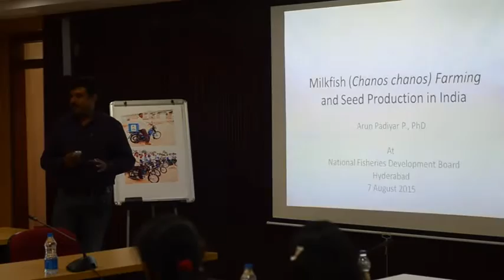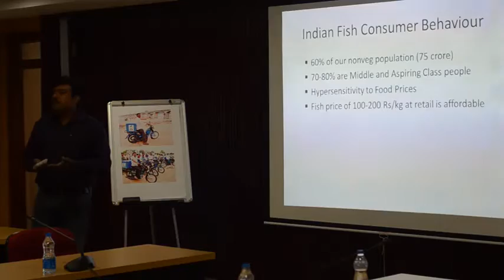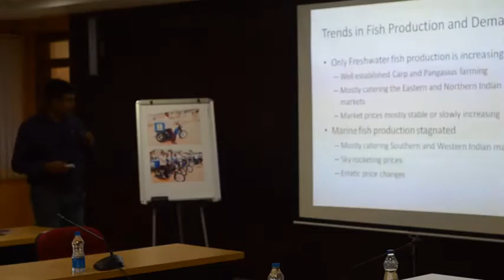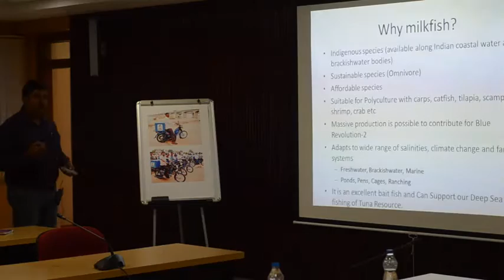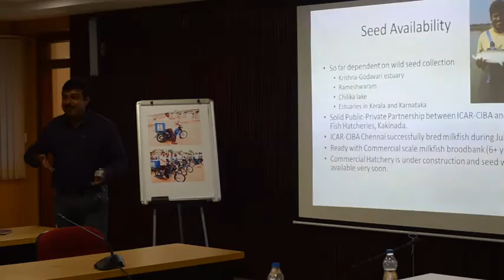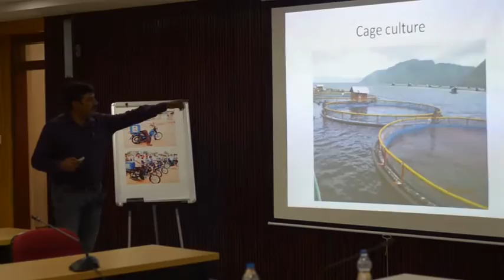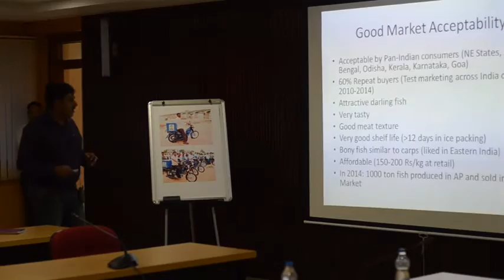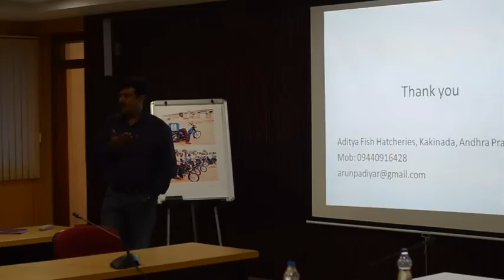MILKFISH FARMING AND SEED PRODUCTION IN INDIA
Milkfish (Chanos chanos) Farming and Seed Production in India - Presentation by Dr. P. Arun Padiyar at National Fisheries Development Board (NFDB), Hyderabad.